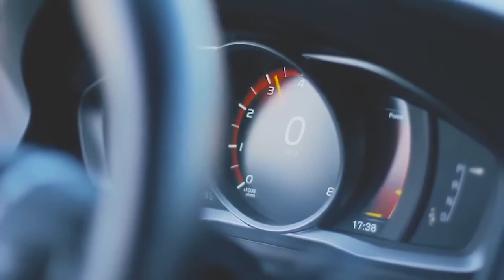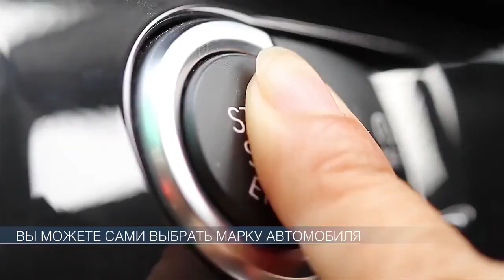"За рулём мечты" Автобонус от Орифлэйм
Хотите шикарный автомобиль из салона? Я расскажу, как его получить. WhatsApp и Telegram 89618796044